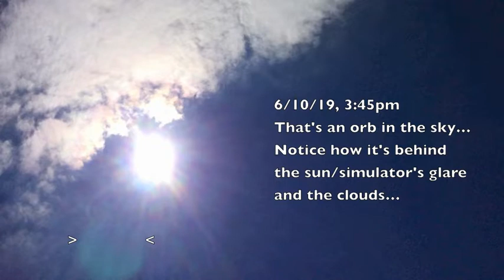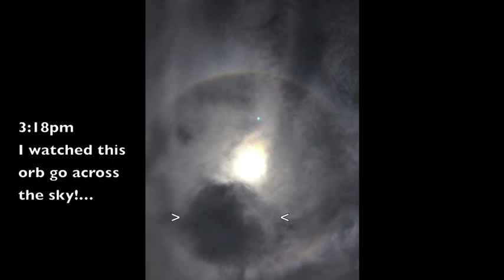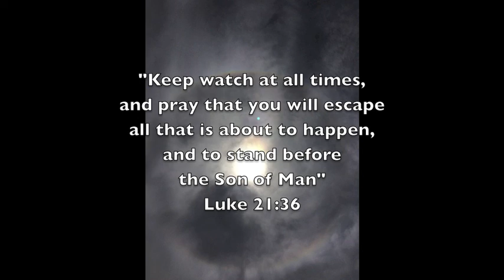Watchman Update 6/12/19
Continued updating of the approaching Revelation 12 Dragon system and the cloaking of it, over the past few days.